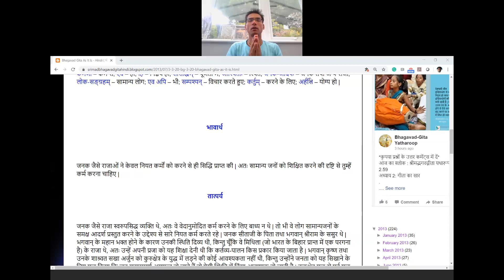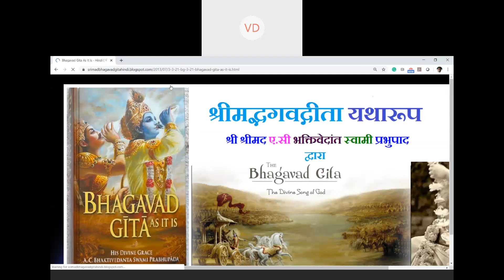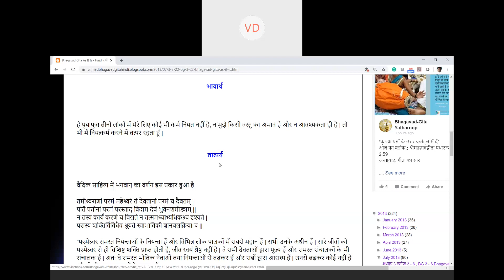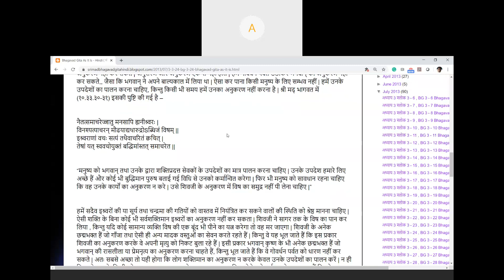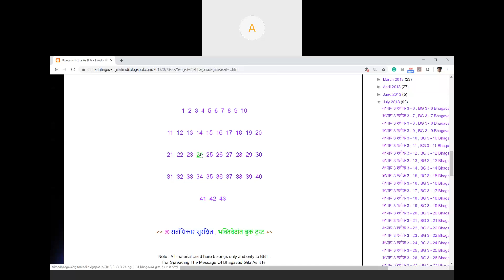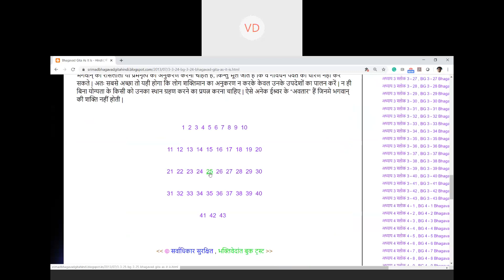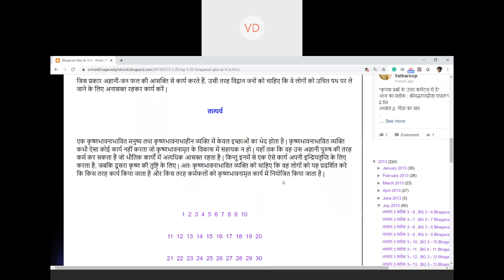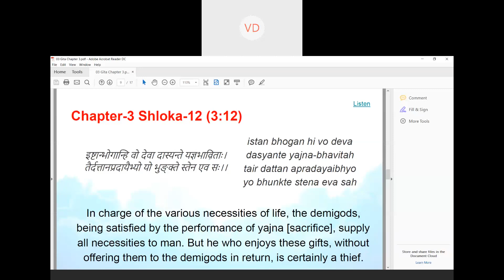Bhagavat Gita - Chapter 3 - 16th May 2020 - Hindi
Bhagavat Gita - Chapter 3 - Hindi